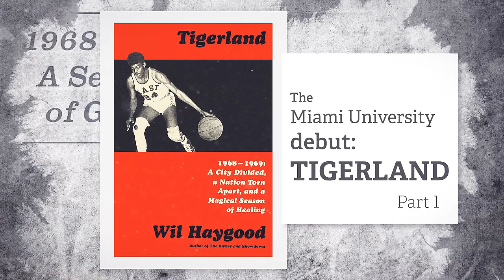Wil Haygood debuts TIGERLAND PART 1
Award-winning author and journalist and Miami University alumnus, Wil Haygood '76,  will debut his new book, Tigerland, for an exclusive pre-release at Miami's convocation on August 24, 2018.

Tigerland, a saga of race, politics and high school sports set inside a segregated high school in Columbus, Ohio, during the tumultuous year of 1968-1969. Haygood calls it "one of the great unsung stories in American history." Miami University's Class of 2022 will be the first in the world to receive hand-signed copies of Tigerland in this world debut.